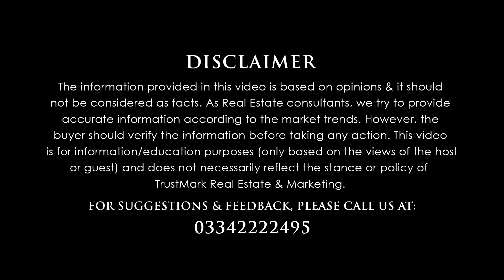Blue World City Islamabad | Awami Block | Sab Say Sasta Plot | Low Cost Plot on Installments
Looking for an affordable and stylish home in Islamabad? Look no further than Blue World City Awami Block!
This low cost housing development offers stylish and affordable homes on a monthly installment plan. You can find out more information on Blue World City Awami Block and see the latest updates on 2023 in this video.

Blue World City Islamabad | Awami Block | Low Cost Plot on Installments | Latest Updates 2023

TrustMark Real Estate & Marketing.